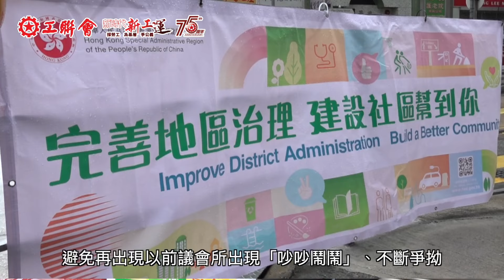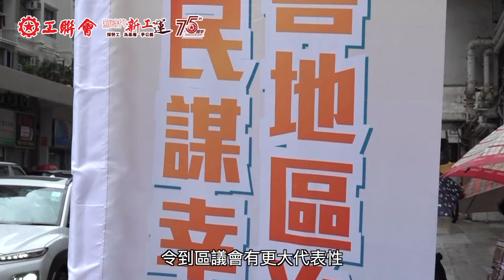【支持完善地區治理系列之二】視頻 黃國：區議會必須要維護國家安全，亦要真正能為市民服務做實事 工聯會是全力支持完善地區治理建議方案